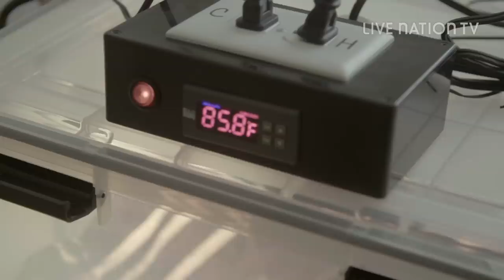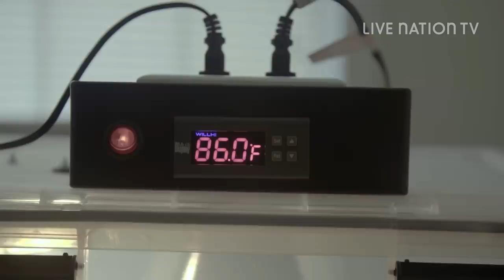Business As Usual: Inside Big Boi’s Dog Breeding Biz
In this episode of Business As Usual, we travel to Atlanta to visit the rapper, his brother, and the puppies of Pitfall Kennels.